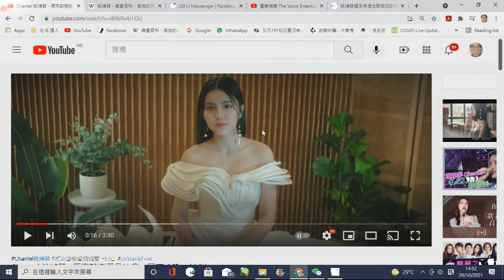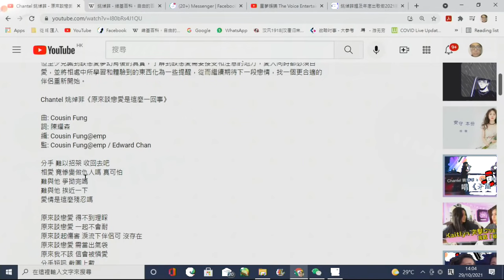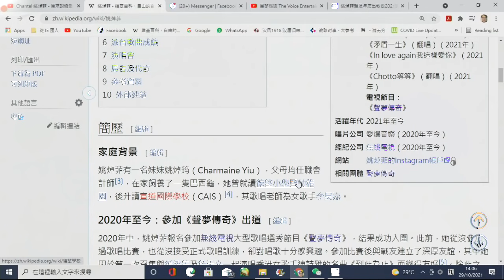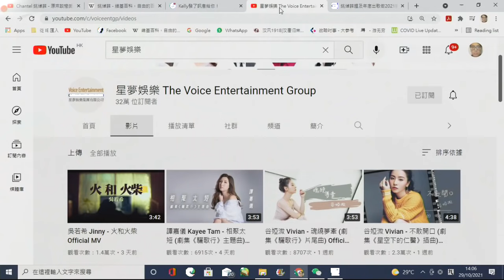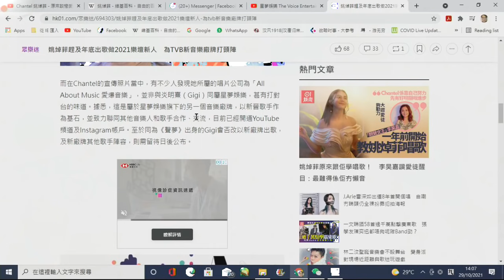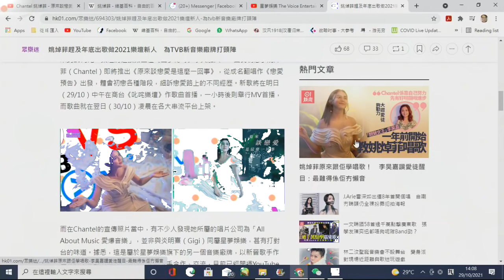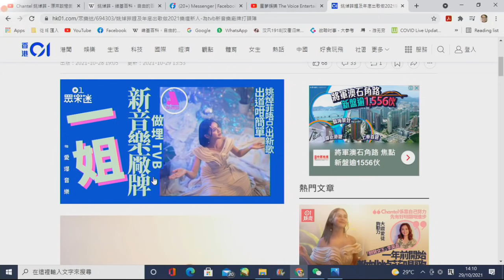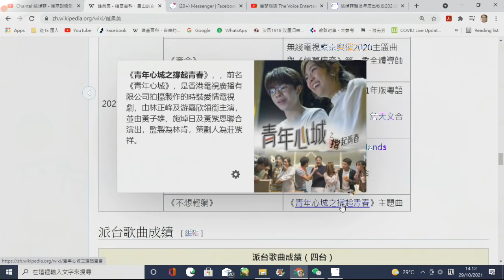無厘政經16b 天后誕生:Chantel新歌今日出街/炎姚對憾:兩姐妹兩間唱片公司打對台/ 20211029